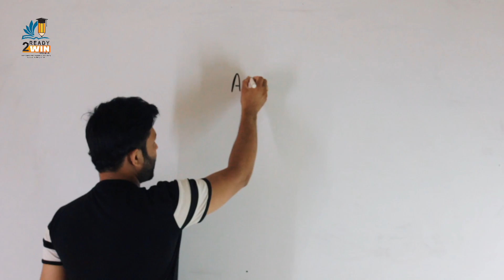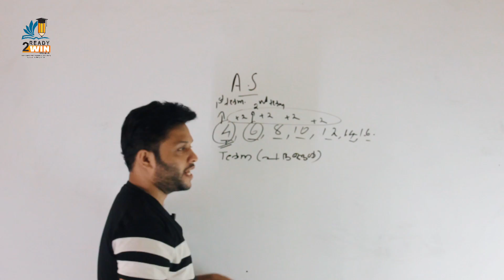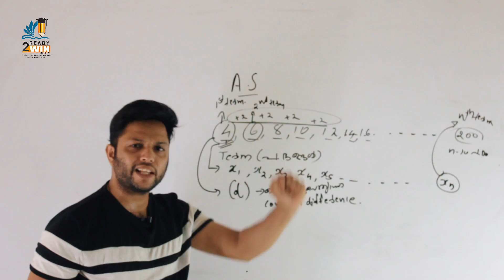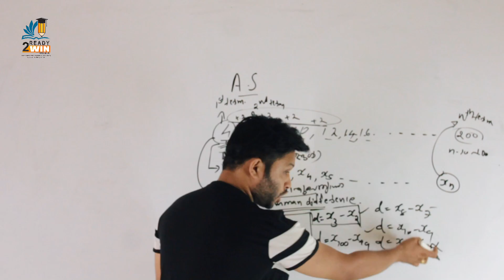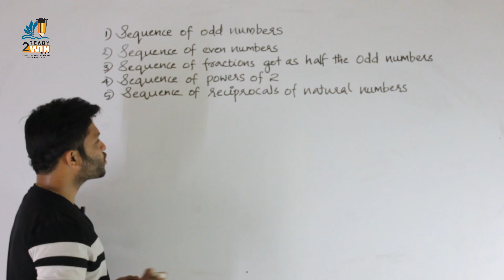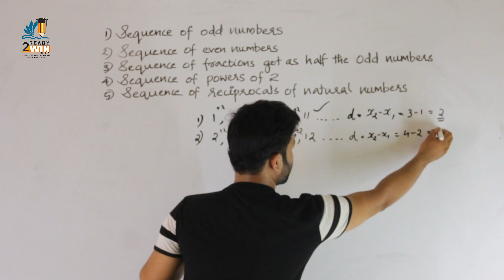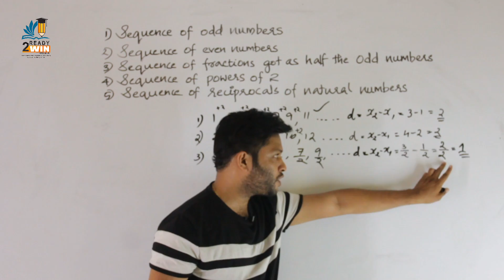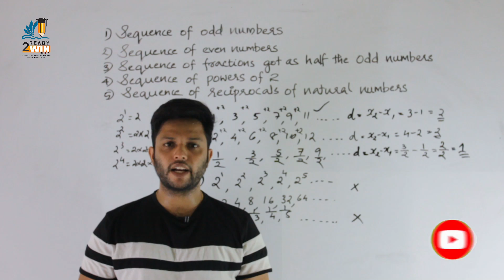SSLC MATHEMATICS | ഗണിതം | ARITHMETIC SEQUENCE | സമാന്തരശ്രേണികൾ | Part 02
Mathematics Chapter 1 -  ARITHMETIC SEQUENCE
                                           -  സമാന്തരശ്രേണികൾ